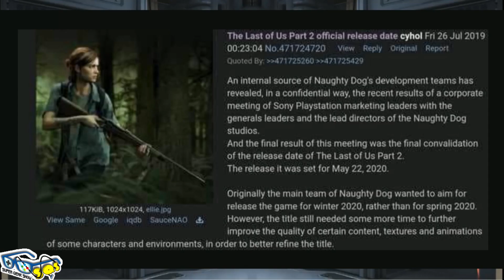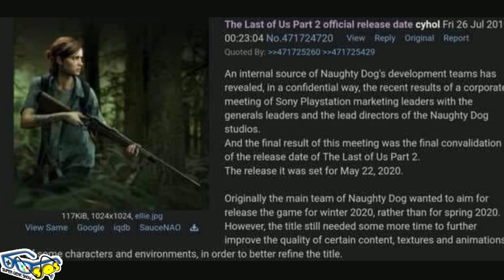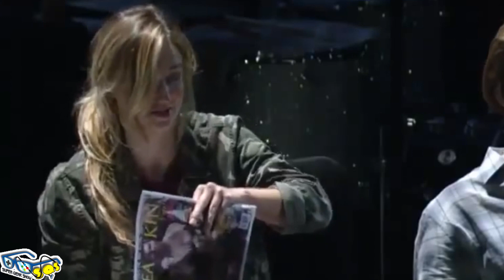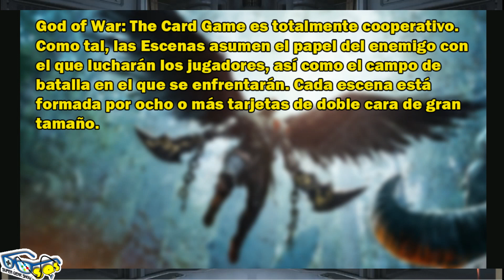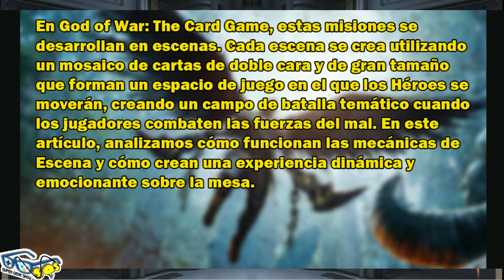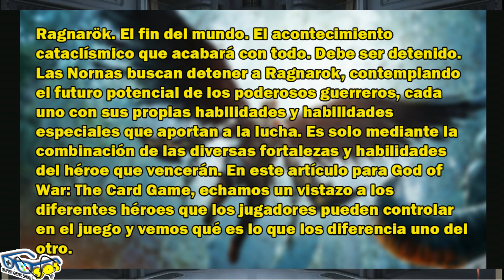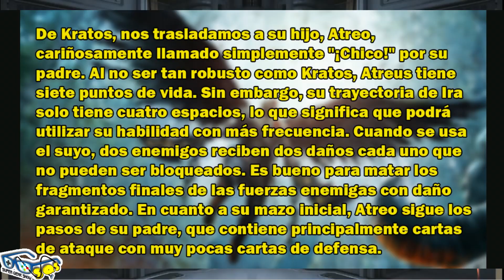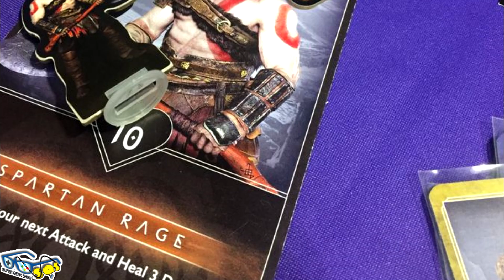GoW: Nuevo juego de 2019 explicado - TLoU 2: Saldría más tarde de lo pensado | SQS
God of War: nuevo juego de cartas explicado.
The Last of Us: Supuesta fuente de Reddit afirma que juego se habría retrasado.